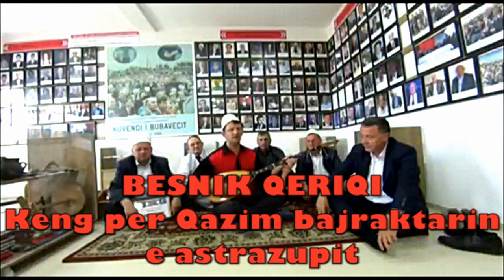BESNIK QERIQI KENG PER QAZIM BAJRAKTARIN E OSTRAZUPIT